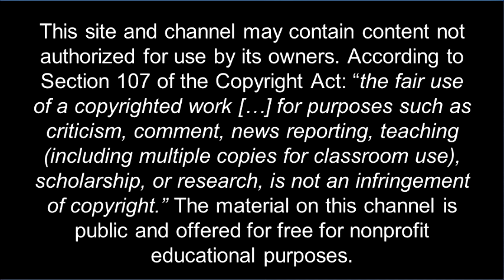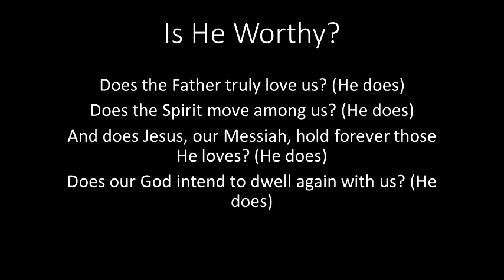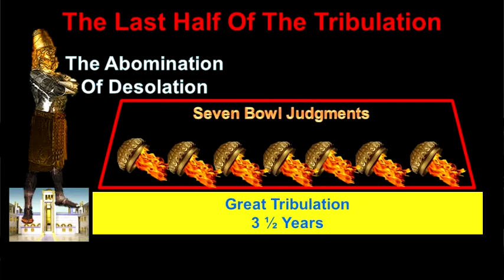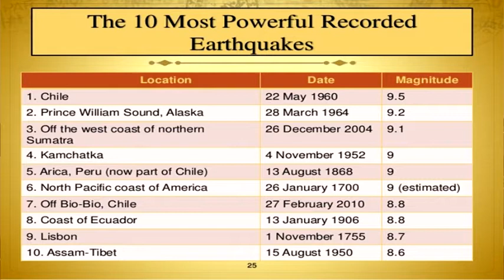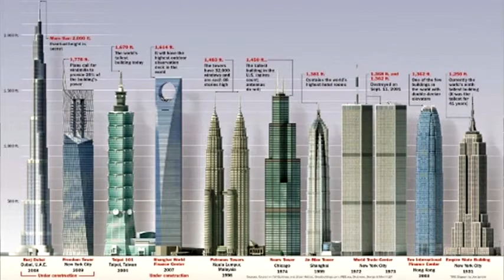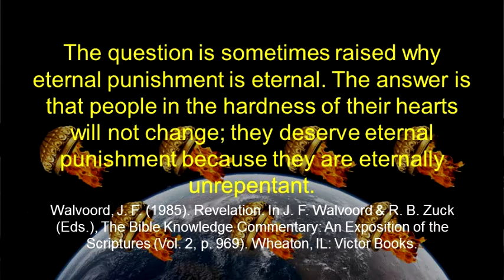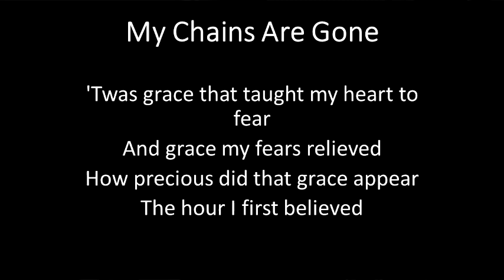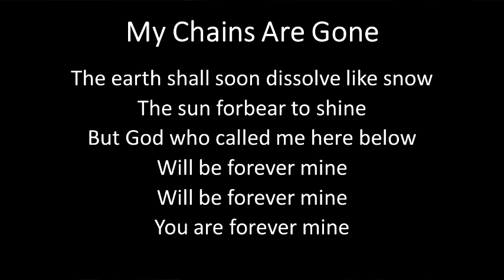Revelation 16:17-21 - The Seven Bowl Judgements - Part 3 - July 26,2020